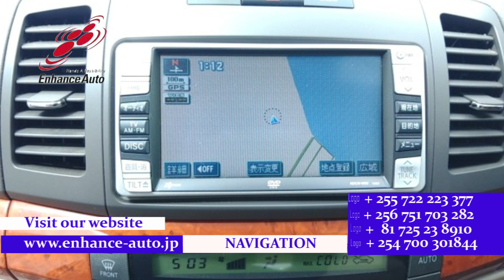2005/9 TOYOTA PREMIO 1 8X EX PACKAGE 287921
2005/9 TOYOTA PREMIO 1.8X EX PACKAGE Petrol 1800cc 60100km SEDAN / ALLOYS / FOG LIGHT /NAVI / BACK CAMERA / REMOTE KEY /